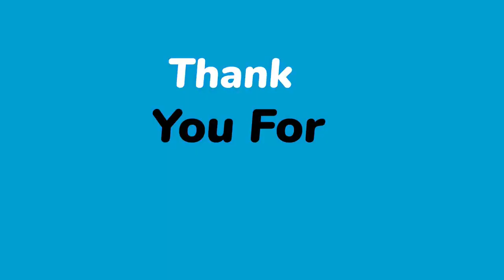Flash- Se konfime lapolis rate Timakak, 3 sòlda tonbe, Lapolis ap bouske TiMakak a lanp pou marel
Dènye nouvèl konfime lapolis pete tèt 3 sòlda Timakak, Lapolis ap bouske TiMakak a lanp pou marel